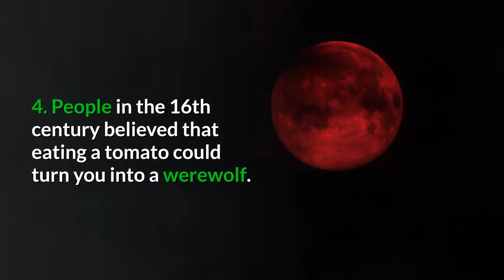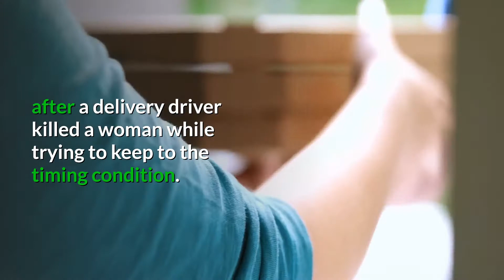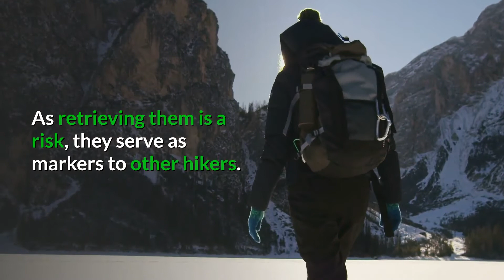25 Creepy Facts You Wish You Didn’t Know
25 Creepy Facts You Wish You Didn’t Know

STRANGE IRL FACTS